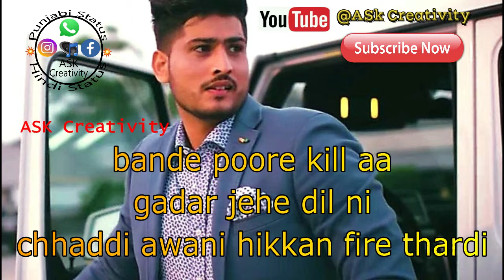Umra Ne Chhotian te Karname Wadde aa Song whatsapp Status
ਉਮਰਾ ਨੇ ਸ਼ੋਟੀਆਂ ਤੇ ਕਾਰਨਾਮੇ ਵੱਡੇ ਆ | ਗੁਰਨਾਮ ਭੁੱਲਰ | Whatsaap Status Facebok status Instagram status

उमरा ने शोटीयां ते कारनामे वड्डे आ | गुरनाम भुल्लर | punjabi song whatsapp status

Phone mardi | Gurnam Bhullar | Punjabi Song Status video

●WhatsAppStatusVideo Romantic WhatsApp Status, Cute WhatsApp Status Videos, Love WhatsApp Videos, Heartbroken WhatsApp Video Status,HeartTouching WhatsApp Status, Emotional WhatsApp Status,Sad shayari.